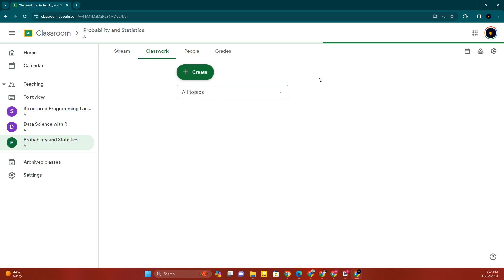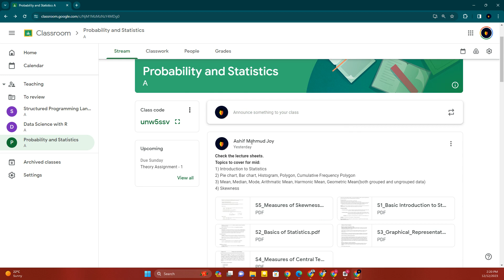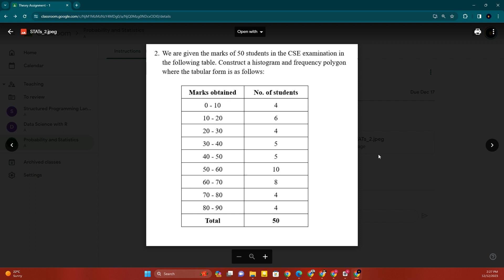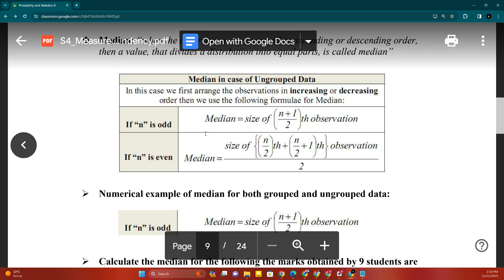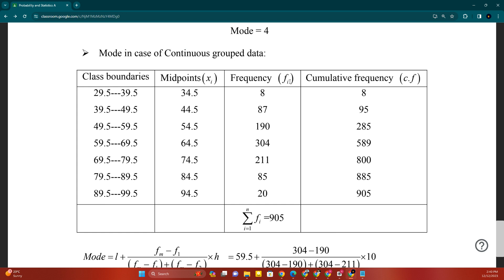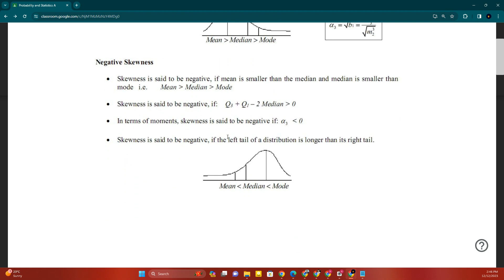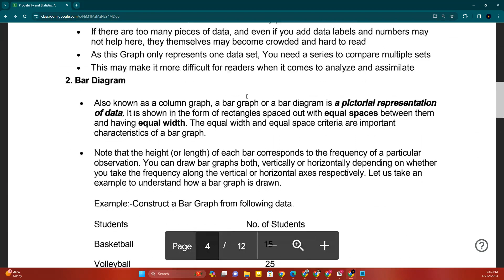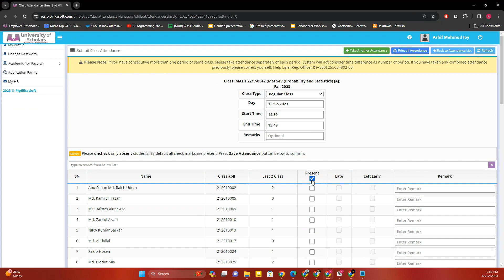Probability & Statistics | Mid Review | CSE| Joy | University of Scholars